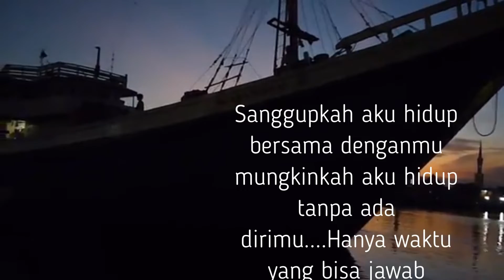STORY WA SANGGUPKAH ANDY LIANY COVER JAID BRENNAN #09